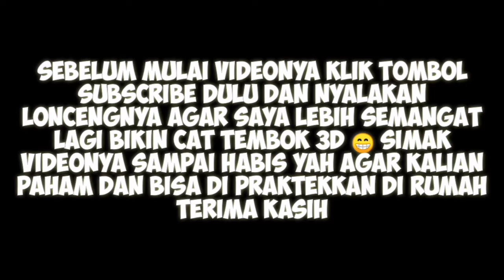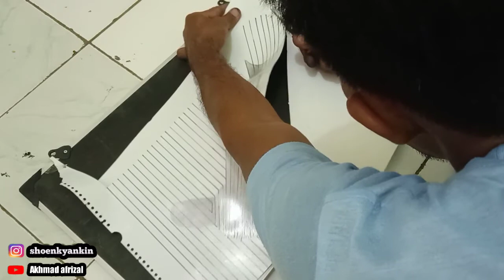OPTICAL ILLUSION WALL PAINTING 3D | TUTORIAL MEMBUAT CAT TEMBOK KREATIF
Halo teman" ini saya mau membagikan ilmu Tutorial cara membuat cat tembok 3D simak sampai akhir videonya yahh...
Semoga bermanfaat bisa di buat di rumah kalian masing-masing 🤗

Bahan2nya 🔥
👉 pensil / spidol
👉kuas lukis
👉 cat minyak
👉kertas
👉tinner / bensin